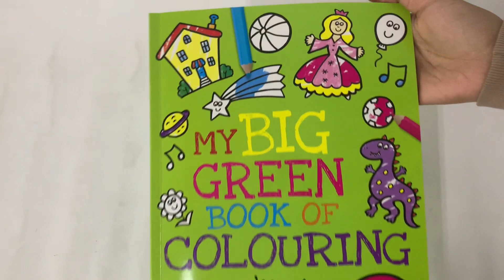9781800229822 My Big Green Book of Colouring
Get your creative skills out with this BIG GREEN book of colouring. Every 36 pages filled with cutesy images to doodle and decorate however you choose! Bring out your colouring pencils and start colouring today!

Product details :

Language English
Dimensions 197 x 270 x 5mm | 200g
Publisher Igloo Books Ltd
Publication City/Country Sywell, United Kingdom
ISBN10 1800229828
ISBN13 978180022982